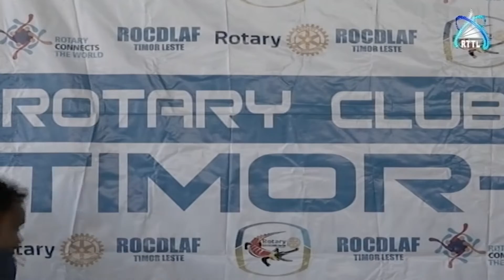Rotary Club Doou Apoio Aos Afetados De Desastres Naturais Em Dili